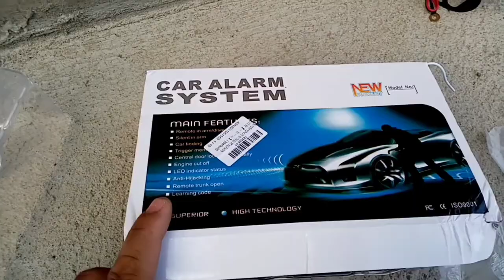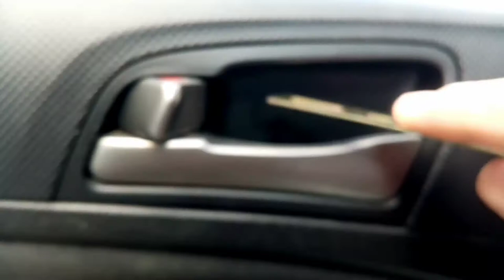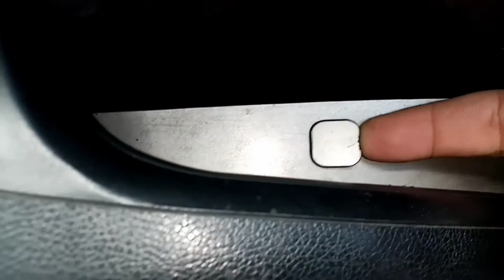HOW TO INSTALL CAR ALARM TO ACCENT HYUNDAI + tagalog tutorial